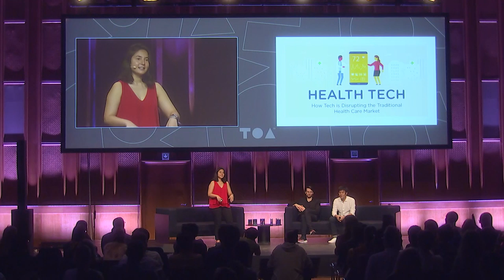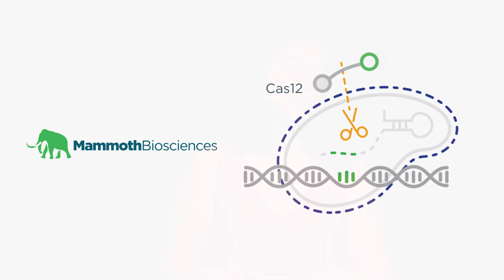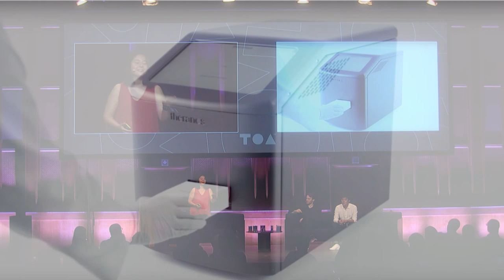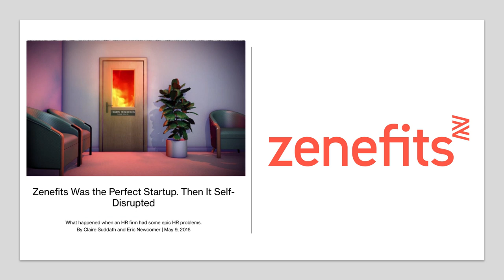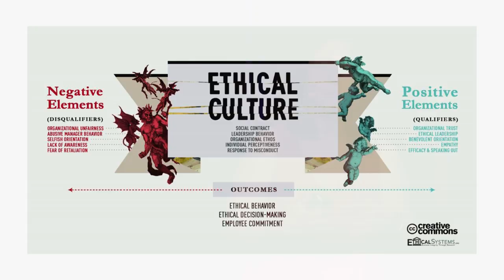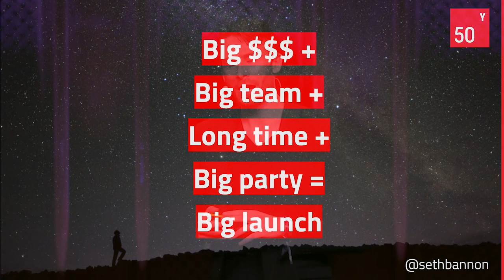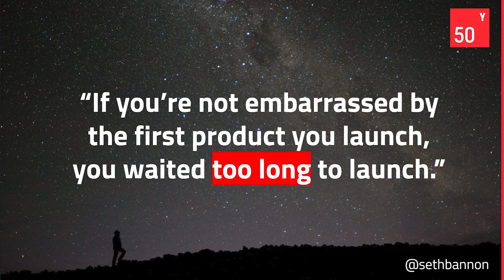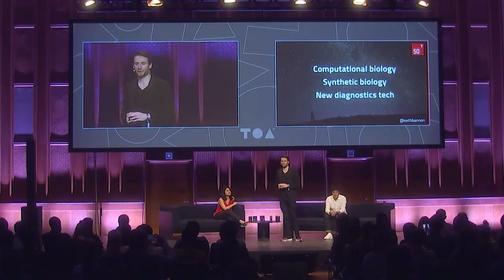Leaps Talk #1 with Erika Cheung and Seth Bannon @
Erika Cheung and Seth Bannon discuss ‘Biotech, Health & the Era of Fast Capital’ as part of Leaps Talk #1 @ Tech Open Air 2019 in Berlin. A collaboration with Norrsken Foundation.

The “fail fast” approach has helped bring about some of the most transformative tech of the modern age. The Theranos story brought to light how this mantra could go horribly wrong, putting many lives at risk. The biotech industry is eager to accelerate the pace of innovation but must constantly balance this with the need to ensure patient safety. How can we enable faster, more nimble ways to address the world’s most pressing health challenges, while ensuring safety and earning people’s trust? What needs to change in the pharma industry, investors, and society?

About Leaps Talks:
Breakthroughs in biotech could change the world for the better, but they also raise important ethical questions that cannot solely be answered by scientists and investors. That’s why we’re engaging society in this critical dialogue.   Leaps Talks is a speaker series that aims to drive this dialogue by gathering leading minds from distinct disciplines to discuss ethics, opportunities, and challenges in biotech innovation.

Speakers:
Erika Cheung - FOUNDER of Ethics in Entrepreneurship
Erika was one of the whistleblowers that prevented Theranos from processing patient samples with faulty technology by reporting to regulators. She then went on to build the accelerator program, Betatron, in Hong Kong investing and mentoring technology companies across Asia. She is launching a new non-profit, Ethics in Entrepreneurship - a social movement aimed at promoting ethical practice within the tech industry.

Seth Bannon - FOUNDER of Fifty Years
Seth is a Founding Partner at Fifty Years, a seed fund that backs entrepreneurs solving the world's biggest problems with technology. Seth has invested in over 50 startups shaping the world for the better -- from a company engineering microbes to produce industrial chemicals sustainably (Solugen), to a company building small satellites to cover the earth in internet (Astranis), to a company culturing meat to eat (Memphis Meats).

Moderator:
Alasdair Thong - Director Venture Investments at Leaps by Bayer
Alasdair is a Director in the investment team at Leaps, the disruptive innovation and VC arm of Bayer AG. He concentrates on the intersection of information technology and life sciences, and holds a particular investment focus on deep tech in life sciences and digital health. Previously he held roles in the life science investment teams of two leading European VC firms, Medicxi and Index Ventures.